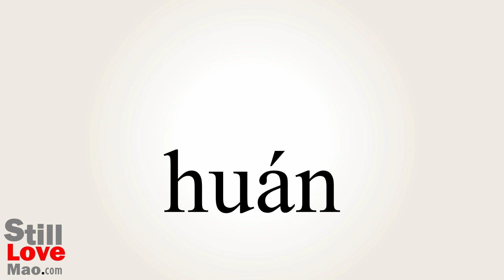How to Say Ring in Chinese